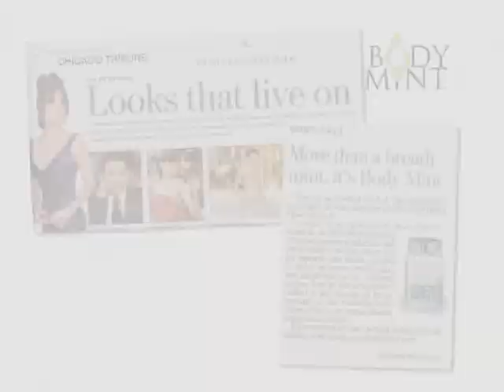Body Mint - Garlic